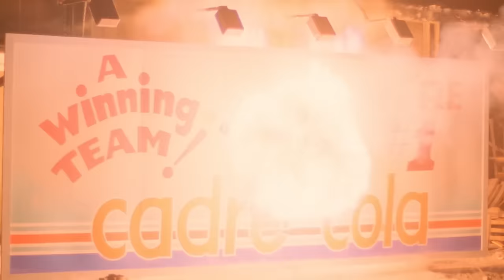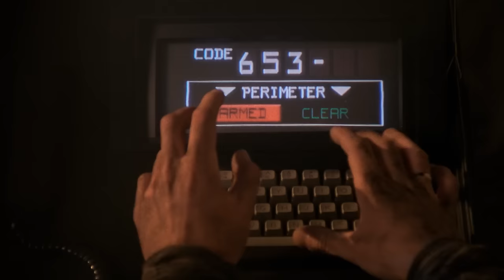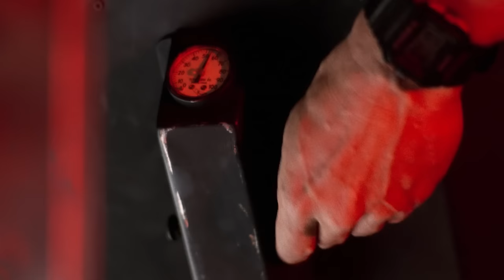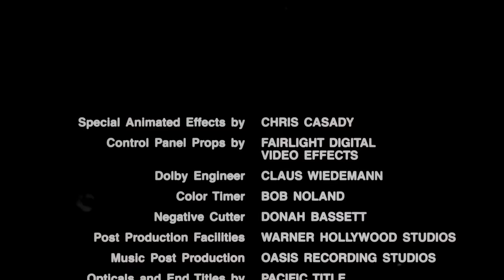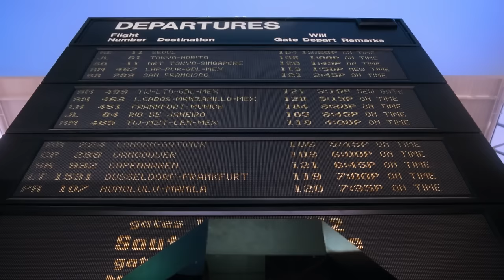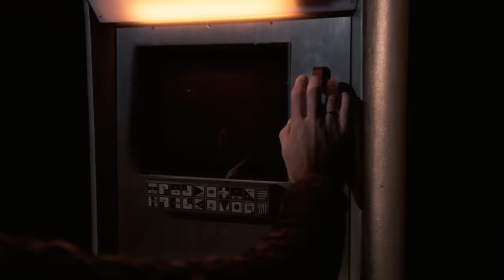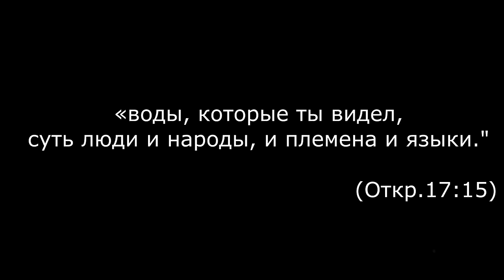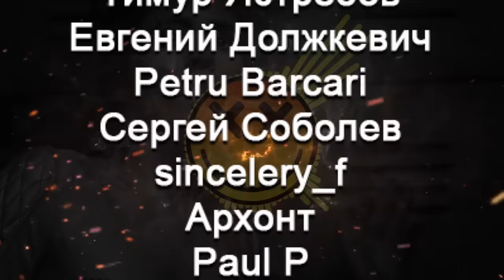НИКТО НИКОГО НЕ ПОБЕДИЛ \ Бегущий человек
Бегущий человек 1987г \ Runingman